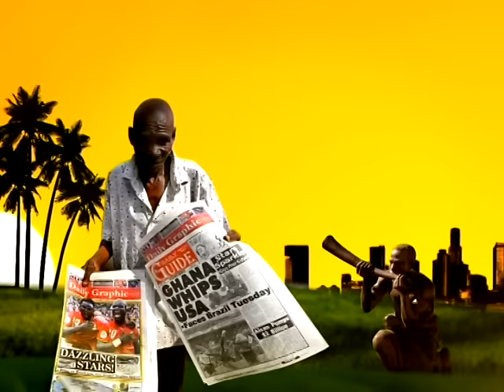TUC embarks on demonstration - Asem kesee (21-1-16)